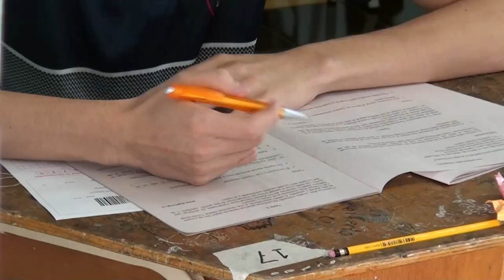MEP aplicará Pruebas Comprensivas del 7 al 25 de agosto